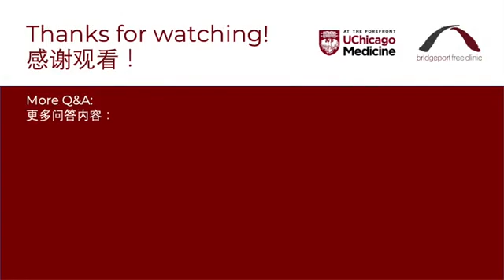新冠阴性，阳性，和免疫的区别是什么？(微信分享版）BFC新冠问答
来自社区的关于 COVID-19 感染和免疫的问题由 UChicago Medicine 内科助理教授 Jonathan Lio 博士回答。这是一个视频系列的一部分，在该系列中，我们讨论了社区成员提交的关于当前 COVID-19 大流行的问题。

Lio 博士是洛杉矶人，他的祖父母来自中国。他毕业于加州大学洛杉矶分校，获得生理科学学士学位，在罗马琳达大学完成医学学位，并在约翰霍普金斯大学内科完成住院医师培训。现任芝加哥大学内科助理教授。

免责声明：本视频系列的片段来自 2020 年 4 月 24 日对 Jonathan Lio 博士的采访。随着 COVID-19 流行病的不断发展，信息可能从记录时开始发生变化。创建本视频仅供参考。内容不一定反映 UChicago Medicine 的观点，预期不替代专业医疗建议、诊断或治疗。对于您可能存在的关于医疗状况的任何问题，请始终向您的医生或其他合格的医疗服务提供者寻求建议，切勿因为您在本视频中听到或阅读的内容而忽视专业医疗建议或延迟寻求。